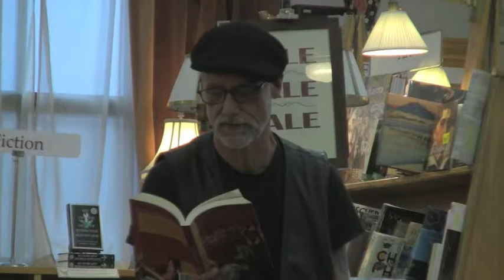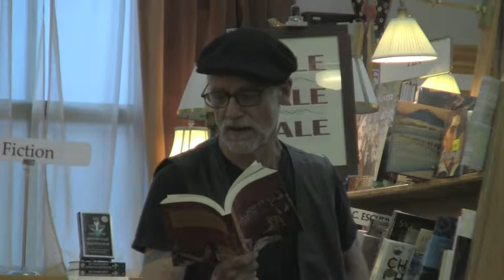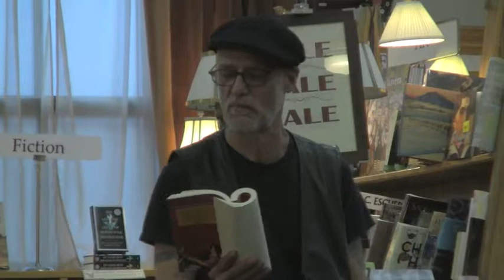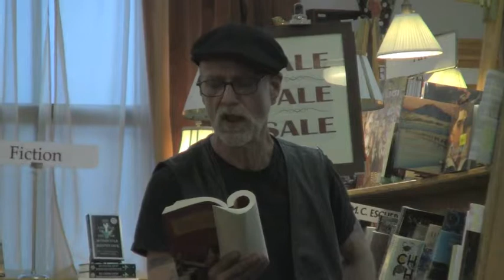Wanna Hear A Dirty Story? Part Three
Erotic author J.A. Finisterre joins Oystersandchocolate.com's owner/editors Jordan LaRousse and Samantha Sade for an evening of erotic mischief at the Boulder Bookstore, to promote their anthology of erotic short stories, "Nice girls, Naughty Sex." Mr. Finisterre reads from his story, "Evelyn." Both the anthology and Finisterre's self-published novel, "Cocksmith at the Helm" are available from Amazon.com.